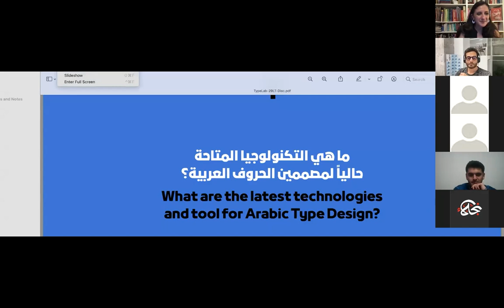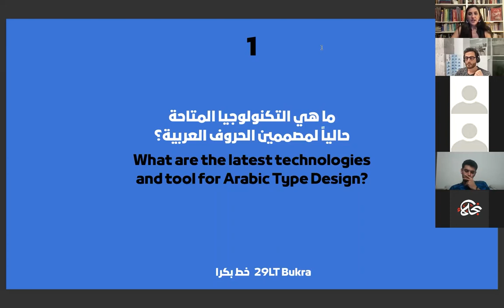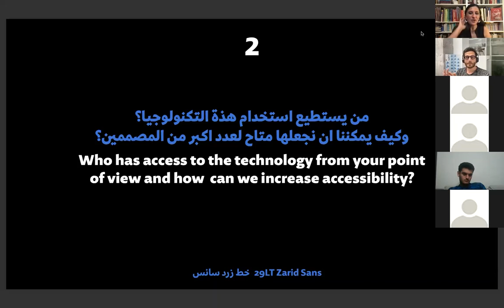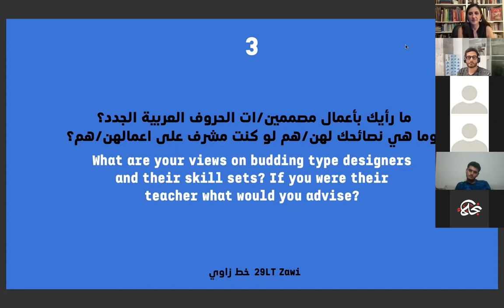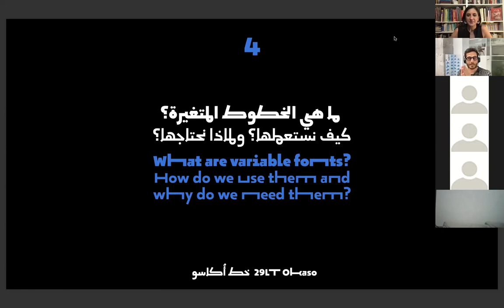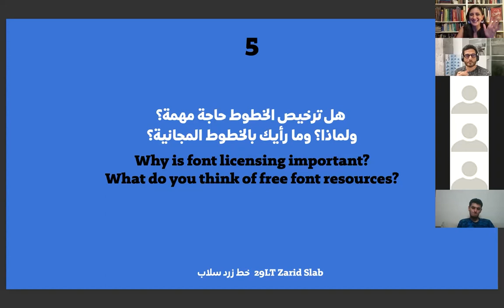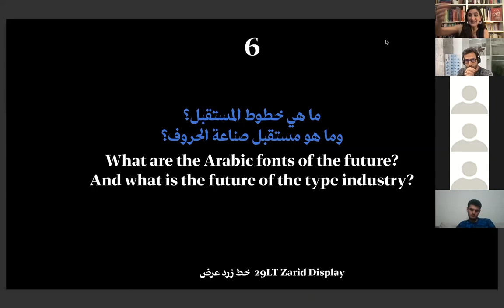TypeLab / AUC Cairo 2022 / The Future of Arabic Fonts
Ink to Data بيانات حبرية

A discussion between Bahia Shehab from AUC and Pascal Zoghbi from 29LT as part of the TYPELab talks.

TYPELab مختبر الحروف explores the future of Arabic fonts

A research space at The American University in Cairo concerned with the development and dissemination of Arabic letters.

بيانات حبرية: مستقبل الخطوط الإلكترونية مجموعة محاضرات مع مختصين عن تطورات الحرف العربي المطبوع. أول محاضرة مع المصمم باسكال الزغبي يوم الثلاثاء ٧ حزيران/يونيو ٢٠٢٢ الساعة ٧ مساءً بتوقيت القاهرة.
Ink to Data: The Future of Arabic Fonts is a lecture series with experts on the developments of Arabic typefaces. The first lecture with the designer and founder of 29Letters Type Foundry [29LT], Pascal Zoghbi, was on Tuesday 7 June 2022 at 7pm Cairo time.

باسكال الزغبي مصمم خطوط عربية ومؤلف و مدرس. تلقى العديد من الجوائز العالمية لتصاميم عوائل من الخطوط العربية. قام بتأسيس محرف ٢٩حرف سنة ٢٠١٣ و درّس في العديد من الجامعات في لبنان و الإمارات بين ٢٠٠٧-٢٠١٧

Pascal Zoghbi is a renowned Lebanese type designer, author and educator. Zoghbi has garnered an international reputation for his work. With a distinct collection of contemporary multi-script-type families, Zoghbi has earned a multitude of prestigious design awards and honours throughout his professional career. In addition to founding 29LT digital type foundry in 2013, Zoghbi has taught at various Design Schools in Lebanon and UAE between 2007 and 2017.